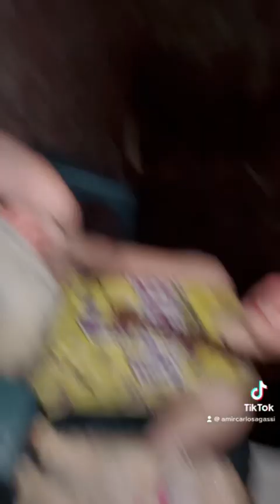My pretty loves @sarinaagassi cats